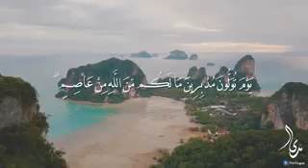Islamic whatsapp status video, Quran recitation status,